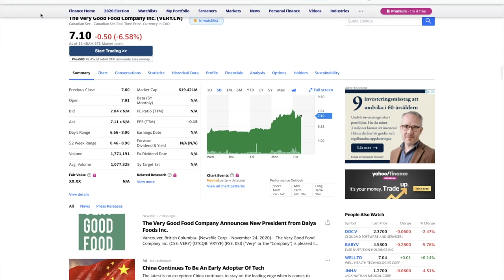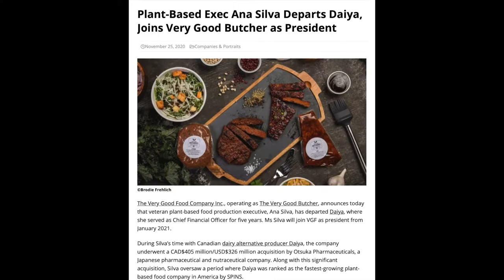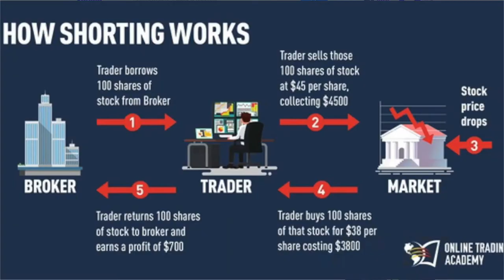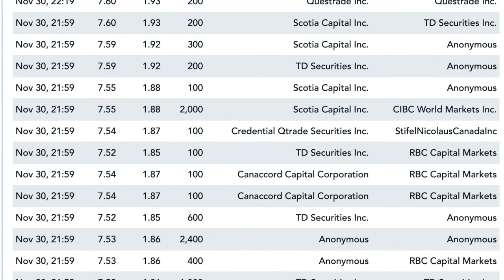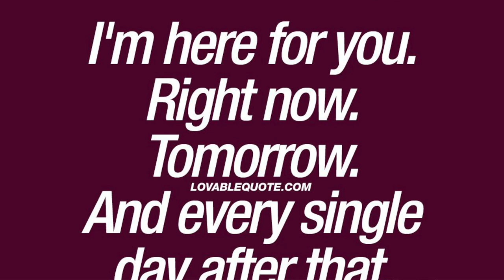Very Good Food Company: Almost 80 % in a week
Today we try to understand how The Very Good Food Company could have risen almost 80 % in less than a week.

Kind regards,
Jesse